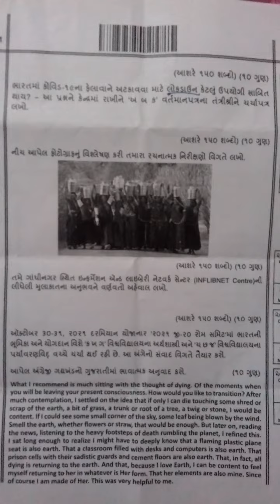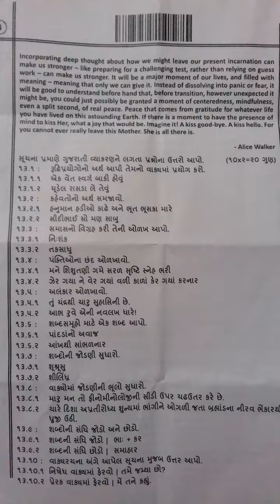Gpac main exam Question papers :Gujarati